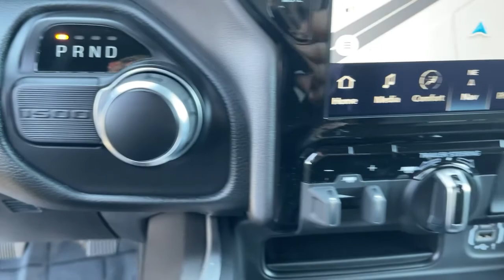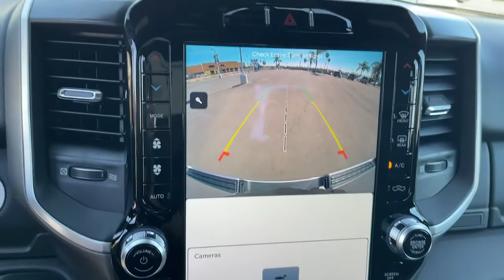2022 Ram 1500 Claremont, Pomona, Upland, Fontana, Rancho Cucamonga, CA NN153109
Billet Silver Metallic Clearcoat New 2022 Ram 1500 available in Claremont, California at John Elway's Claremont Chrysler Dodge Jeep Ram. Servicing the Pomona, Upland, Fontana, Rancho Cucamonga, CA area.
2022 Ram 1500 Big Horn - Stock#: NN153109 - VIN#: 1C6RREBT2NN153109

Claremont CDJR
620 Auto Center Dr.